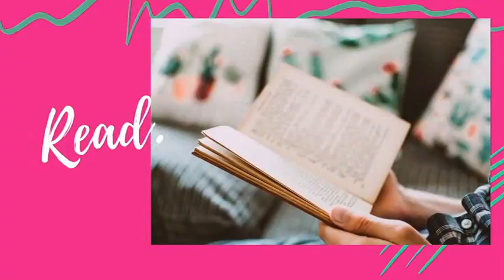Writing Vlog - February 2023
A short update on my progress so far with my revision process and my 2023 writing goals!

*Bookish Wish List

Music Credits
*Intro/outro - Kawai Kitsune
Music from Uppbeat (free for Creators!):